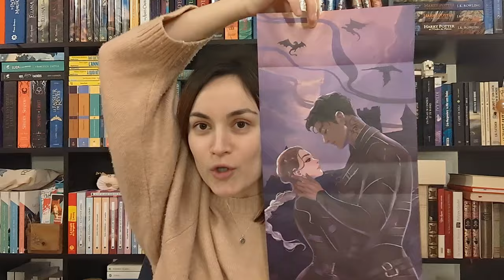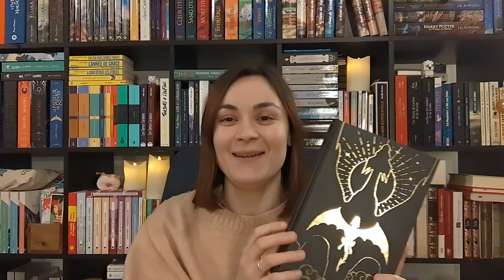POINT LECTURE | Addictives or not ?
METS LA HD, ça sera mieux !

Petite vidéo improvisée pour vous parler des dernières lectures qui ont mises à mal mon sommeil 😱

Bonne vidéo :-)

Pour vos achats de livres, favorisez les librairies indépendantes, c'est important ❤️

N'hésitez pas à aimer, commenter ou partager si cette vidéo vous a plu !
IMPORTANT : si vous souhaitez être averti de la sortie d'une vidéo, il faut activer la petite cloche !

Margaux

00:00 | Intro
01:05 | Fourth Wing de Rebecca Yarros
09:51 | Noblesse oblige de Maiwenn Alix
12:43 | Wayward Pines de Blake Crouch
16:58 | Fin